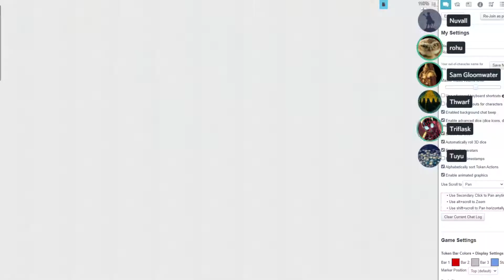Icewind Dale Session 13 Side A - Finale of the Siege of the Whitemoose Inn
Its Always Twilight in Icewind Dale, and now we learn why at last as the gang comes face to face with a walking god, surviving by the skin of their teeth and the blood of people who crossed them. The party comes to see their momentous task in saving this land at the edge of the world and the people who live there.